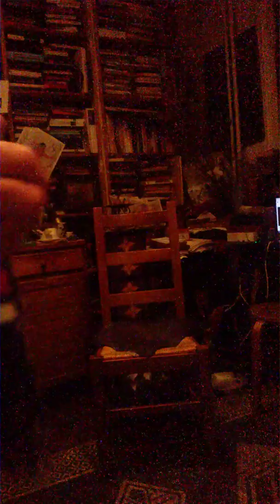Jacques Halbronn Le plaisir de la lecture à voix haute